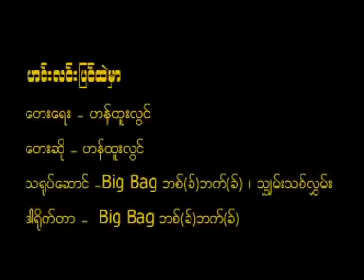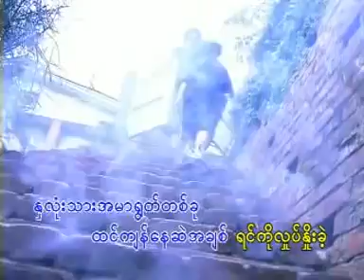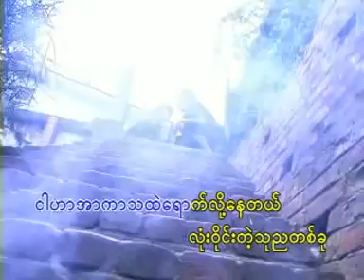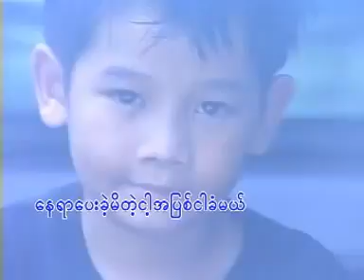hin lin pyin htal mhar -- big bag